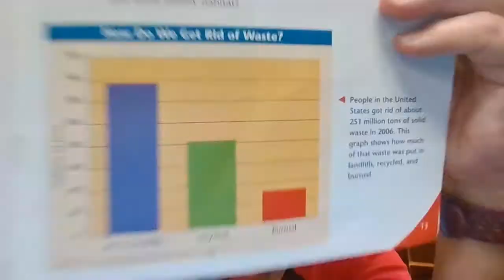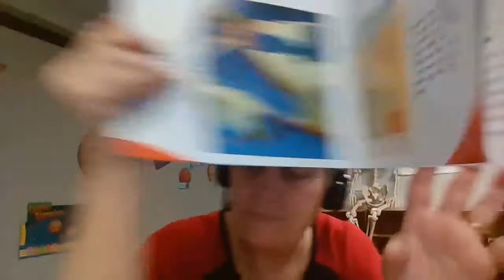Changes in Ecosystems - Day 4